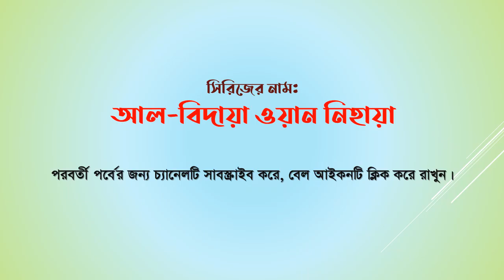মুসা (আঃ) এর ঘটনা (দ্বিতীয় অংশ) । আল-বিদায়া ওয়ান নিহায়া (প্রথম খন্ড)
বইয়ের নাম: আল-বিদায়া ওয়ান নিহায়া
মুল লেখক: মুফাসসির ও ইতিহাসবিদ আবুল ফিদা হাফিজ ইবনে কাসির আদ দামেশ্কী (রহ.)
মুল বই: আরবি

আমাদের চ্যানেলের আরো ভিডিও দেখতে চ্যানেলটি ঘুরে আসুন।